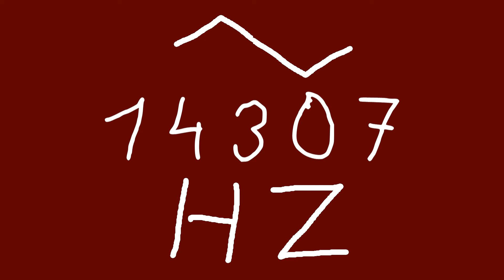14307 hz triangle